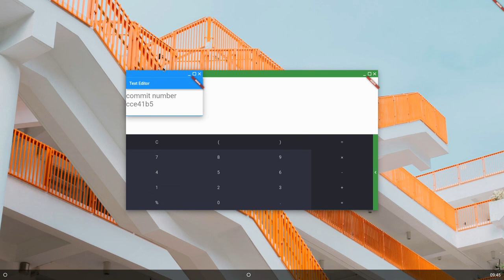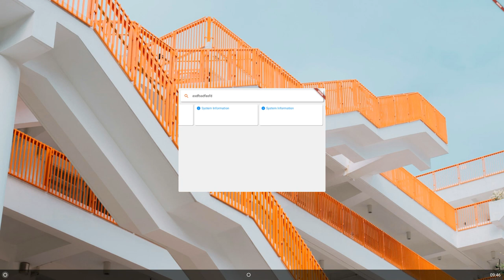New Pangolin Desktop Redesign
The latest redesign of the Pangolin Desktop, now with a test of the cards in the launcher.